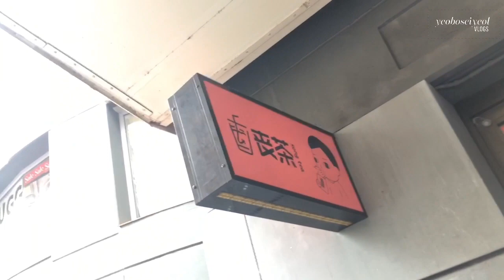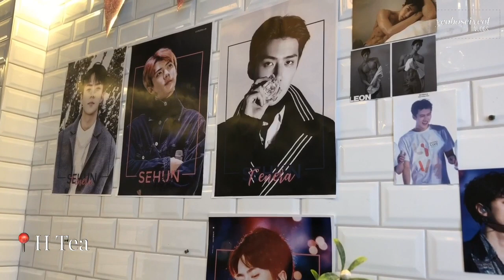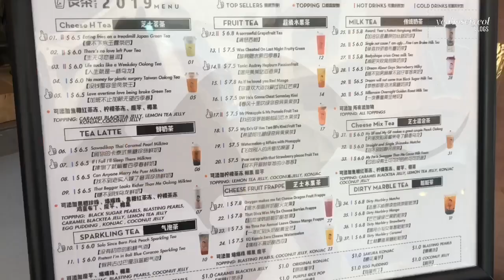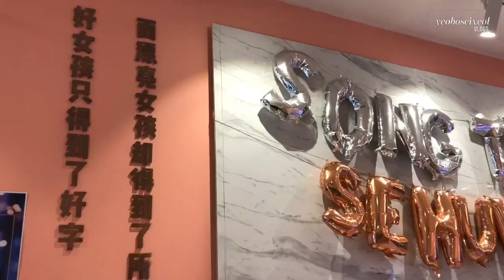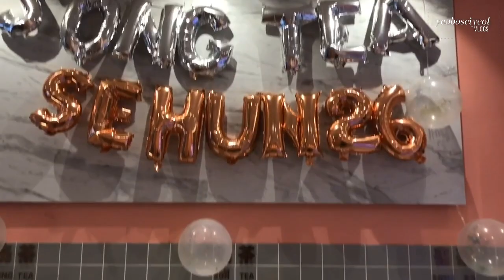Happy Sehun Day! - EXO Sehun Bday Cup Sleeve Event Vlog | yeoboseiyeol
✨☁️ OPEN  ME!
Aaaaaand another vlog is up, this one's basically all about Sehun's Birthday Cup Sleeve Event in Sydney! A huge thank you to OHMilk (A Vietnamese Sehun Fanpage) for making this possible! Sorry, it's always really noisy in the city haha but I hope you guys enjoyed this one! Happy Birthday our Oh Sehun! We love you!